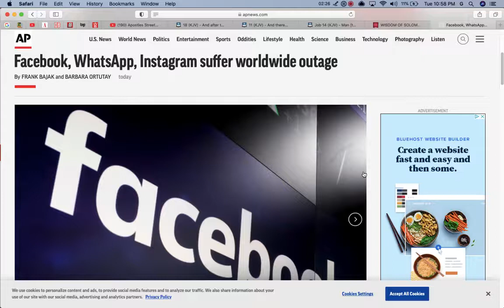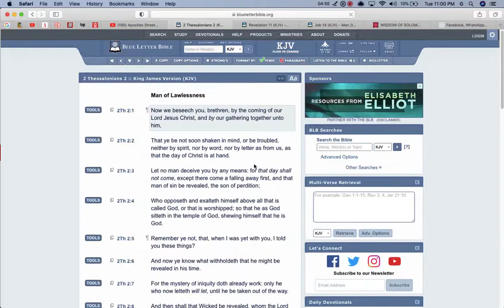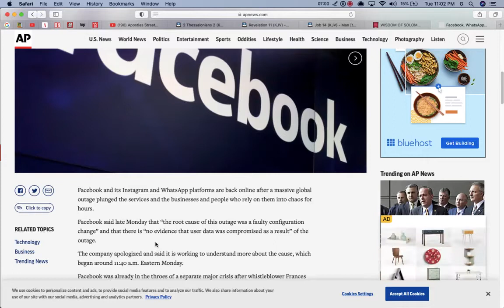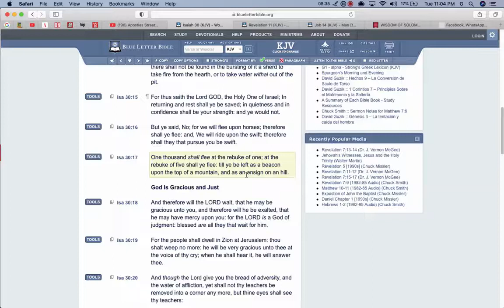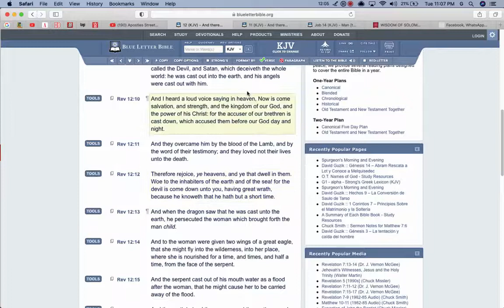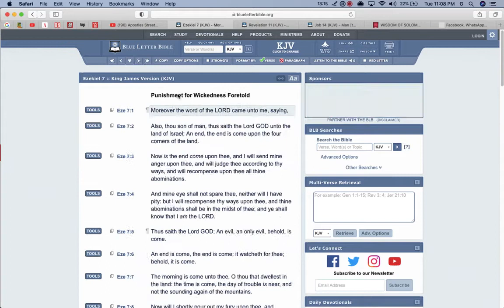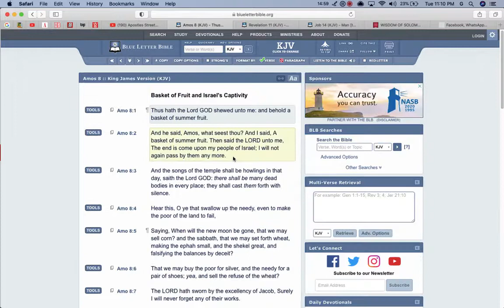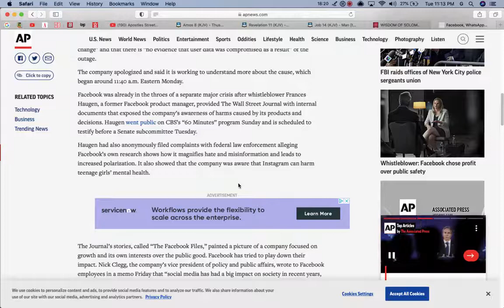Internet/ Information Kill Switch!!!